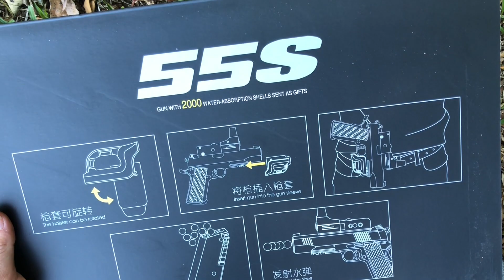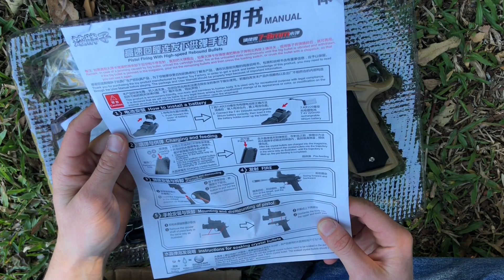JF M1911 Automatic Mag Fed Gel Blaster